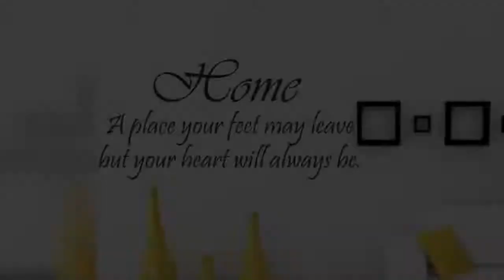Ds Max Skycity - Apartments on Thanisandra main Road close to Sobha City, Bangalore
How many times have you sat back, looked around, and thought to yourself, “Ah! This is the Life”? At DS-MAX SKYCITY you’ll find many reasons to do that every day. With its expansive landscape, indulgent facilities, immersive apartments, and harmonious neighbours, life begins here! With every facet planned keeping YOU in mind, DS-MAX SKYCITY encapsulates contemporary aesthetics and indulgent amenities and fulfils the vow of an elevated lifestyle.

The 19 floor luxurious DS MAX SKYCITY is a 3 bedroom apartment, an ultra-modern development with super-luxurious amenities, is located in the much sought after location of Thanisandra, near Manyata Tech Park. This impressive development by DS-MAX Group is a result of detailed planning in converting our ideas on paper to your concrete dreams.

With an array of comforts such as swimming pool, children’s play area and landscaped garden just to name a few, enjoy the imposing view from your living room reveling in the panoramic views of Bangalore’s skyline, and balance your active lifestyle laced with luxurious living. Live the grand life at your dream home that ensures lasting joy for you and your family and gratify your indulgences of comfort living at your picture-perfect living space. Be a part of this sensation which is on its way to becoming one of the most eye-catching residential landmarks in the city.

For Site Visit and other details call 080 – 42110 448 / 080 – 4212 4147 / + 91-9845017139 / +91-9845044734 / + 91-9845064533